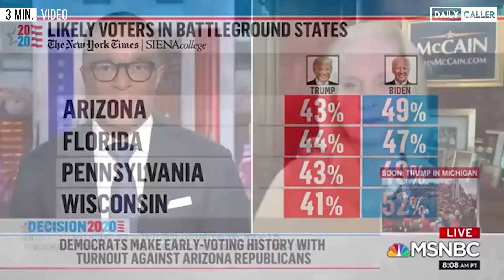Biden Campaign Manager: "Under No Scenario Will Donald Trump Be Declared Victor On Election Night"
The Biden campaign manager made these comments during a livestream meant to discuss the campaign strategy for election night.